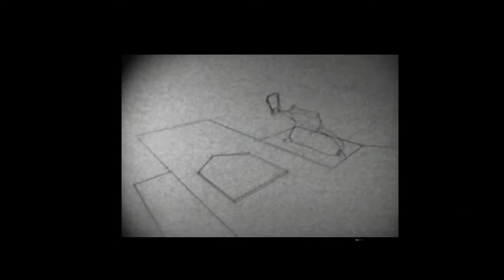BRIGHT MEMORY: EPISODE ONE Review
Bright Memory is a first-person shooter hack and slash episodic video game developed by Chinese independent developer FYQD Personal Studio. "Episode 1" was released through Steam's Early Access program for Microsoft Windows on 12 January 2019, eventually leaving early access on 26 March 2020.